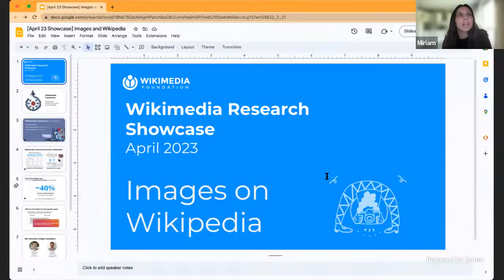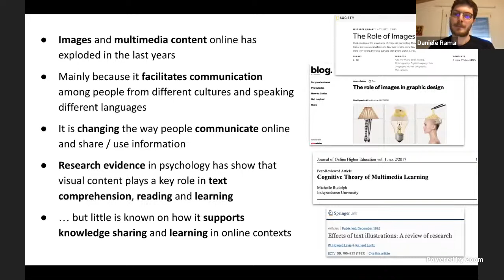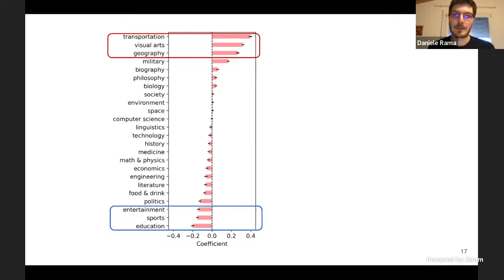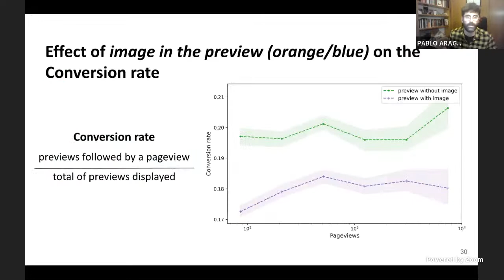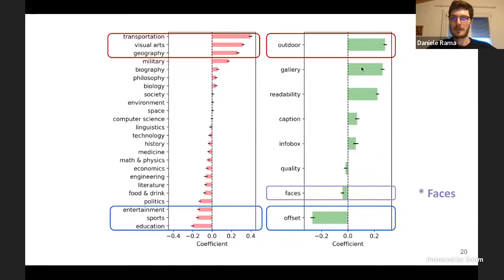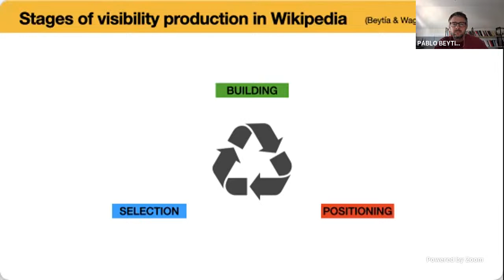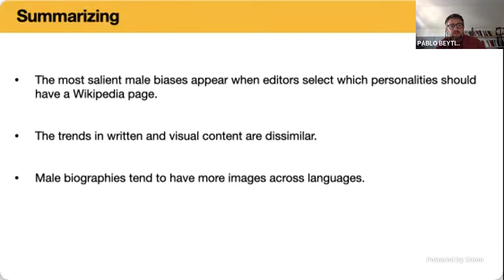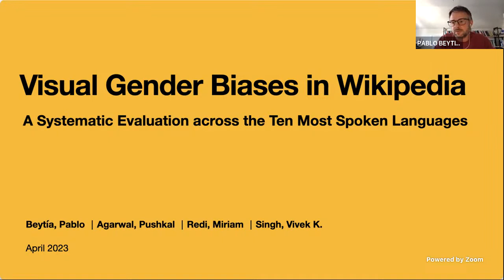Wikimedia Research Showcase - April 2023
The Monthly Wikimedia Research Showcase is a public showcase of recent research by the Wikimedia Foundation's Research Team and guest presenters from the academic community. The showcase is hosted at the Wikimedia Foundation every 3rd Wednesday of the month at 9:30 a.m. Pacific Time/18:30 p.m. CET